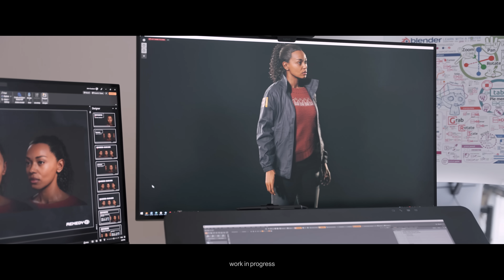Alan Wake 2 – Behind The Scenes | Fighting the Darkness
Go behind the scenes of the development of Alan Wake 2. We visit the Pacific Northwest and the Dark Place and talk to many talented developers across different disciplines that helped shape this ambitious sequel.

Episode 5 discusses the approach to designing gameplay in Alan Wake 2, and how it has evolved since the original game. We look at both sides of the story - Saga in the Pacific Northwest, and Alan in the Dark Place.

Alan Wake 2 is available now.